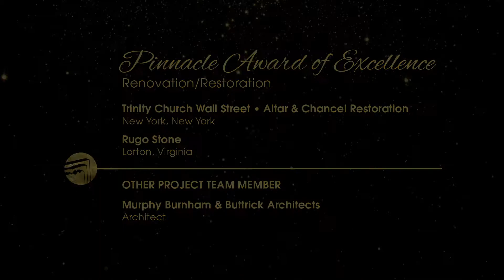2020 Pinnacle Awards: Trinity Church Wall Street Chancel & Altar Restoration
Congratulations to Rugo Stone, recipient of a 2020 Pinnacle Award in the Renovation/Restoration category for their work on the Trinity Church Wall Street Chancel & Altar Restoration project.

The Natural Stone Institute's Pinnacle Awards are given to projects whose beauty, creativity, ingenuity, and craftsmanship exemplify professional mastery in the use of natural stone in commercial and residential applications.